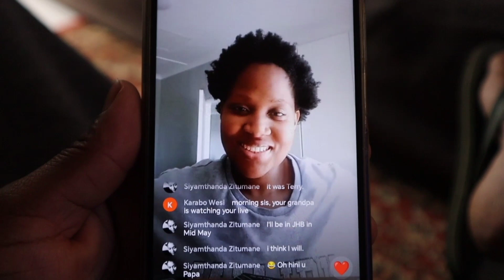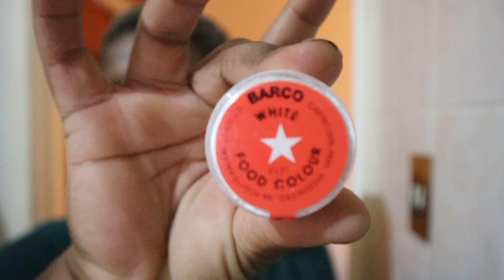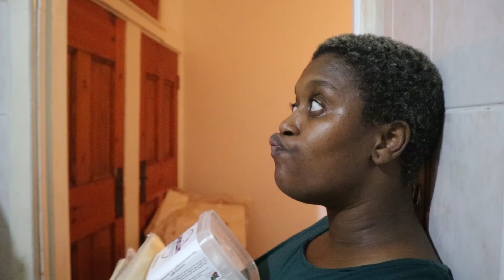SPEND SOME TIME WITH ME | RUGBY |BAKING| SOUTH AFRICAN YOUTUBER